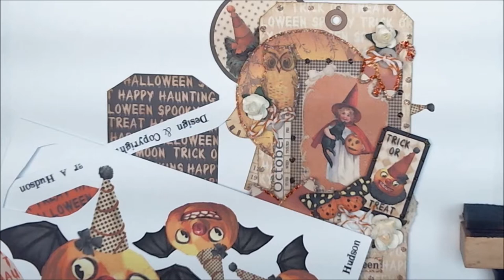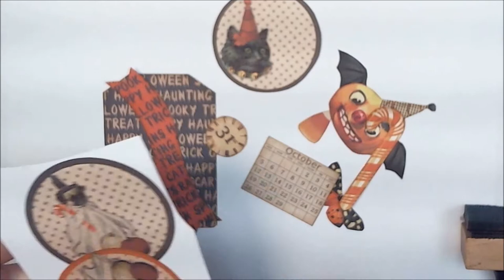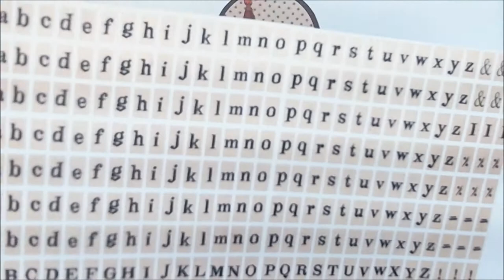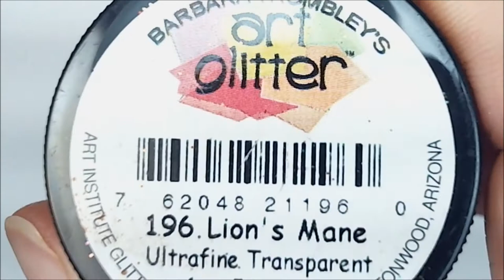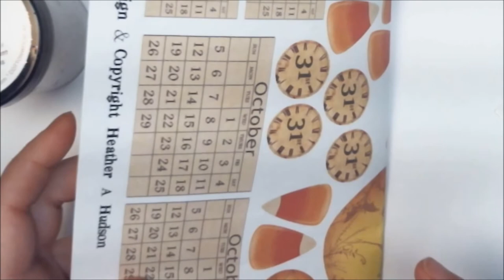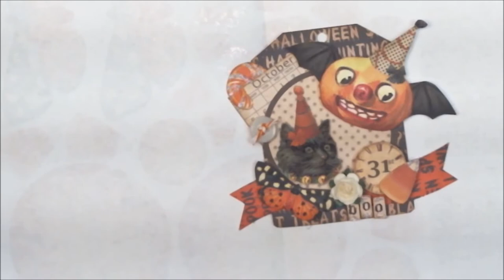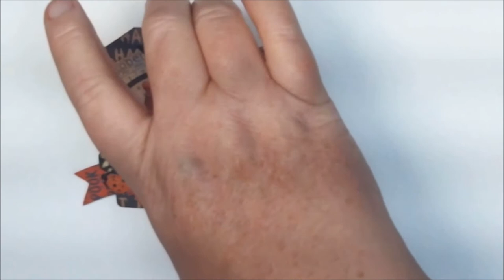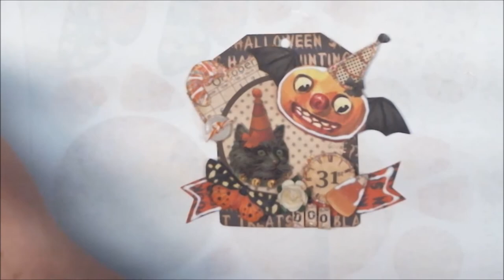Vintage Folk Art Halloween Tag Process Video Tutorial by My Artistic Adventures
3/27/20
Hello Friends :0)
Since I have not had time to create any new videos using my collage sheets, I have went in and reduced all of my prices by 50% (month ago) and have added new sheet sets between $1 to $3 dollars.

I have tried to remove all the old codes from my listings, so just know that if you try to use a code, it will not work, but know you are getting a better deal because of how much I lowered all my prices :0)

I hope that you can find some time to be creative, and enjoy the overall discount.
Hugs!!
Heather Hello Friends!  I had a little time to create.  Here is my process video tutorial of how I created my Tiny Halloween Tag .

Halloween Section of my Etsy shop

Halloween Pugsley and Witch Tag Set

Halloween Embellishment Set

Halloween Round Focal and Sentiments Set

Halloween16 TinyTags Set

Halloween Tiny Swallow Tail and Curvy Banner Set

Batty Pumpkins set:

Tiny Type text boxes 5 halloween color set: